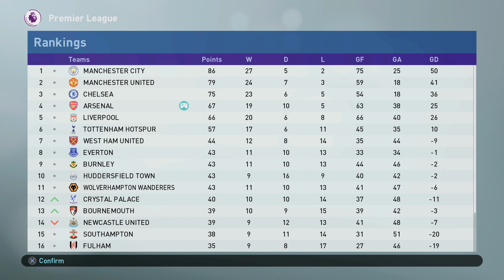PES 2019 Become A Legend #21 - North London Derby & Manchester United Semifinal [4K PS4 Pro]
Malcolm Brown moved to the Premier League, to Arsenal, Malcolm Brown also got a call up from Scotland's National Team and he's got a huge task ahead of him, The UEFA Europa League Semifinal against Manchester united, the Gunners are relying big time on him to deliver in the North London Derby, Tottenham Hotspur Vs Arsenal, and  prove once and for all who the real King In The North is in this episode of PES 19 Become A Legend.